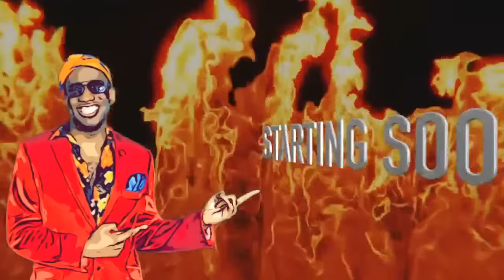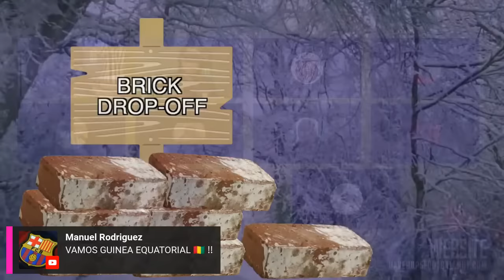Nigeria vs. Equatorial Guinea LIVE Post Match Analysis AFCON 2023 | OSIMHEN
Daily Football News Reaction, Analysis of Champions League, Premier League, La Liga, Serie A and Bundesliga.